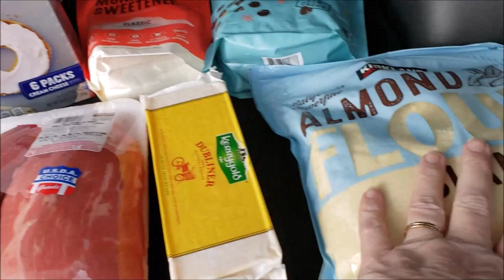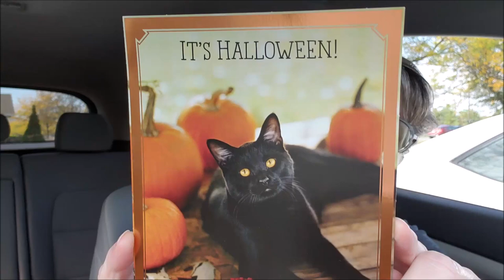Vlog Costco, Chili and Chatting